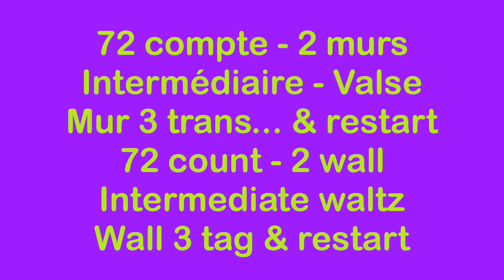If You Love Her Line Dance (Dance & teach / démo & explications / French & English)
If You Love Her 96C / 2W, choreo: Maryse Gagnon & Stéphane Beauchamp, music: If You Love Her - Forest Black, Wall 3 section 1 and 2,Tag and Restart.
0:00 Intro & demo
3:46 Teach in French - explications en Français
10:51 Teach in english